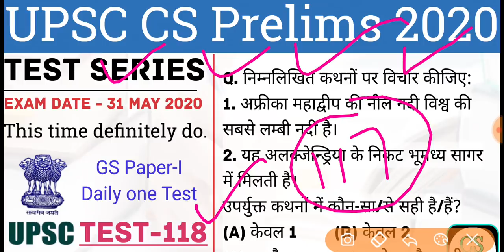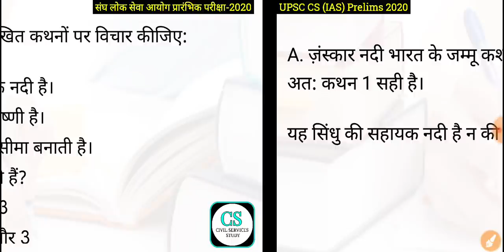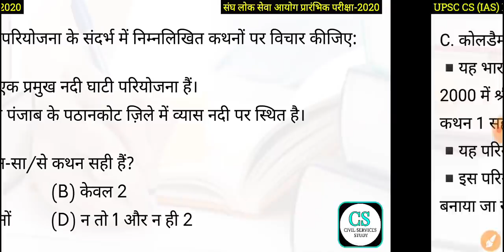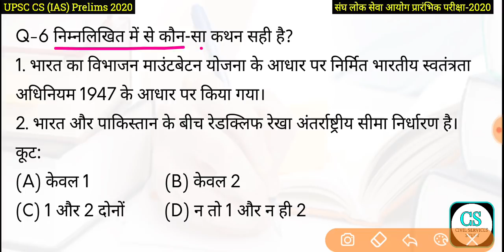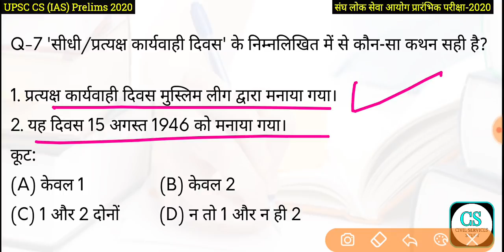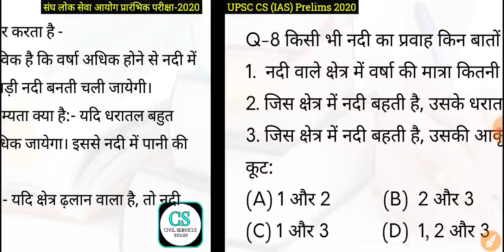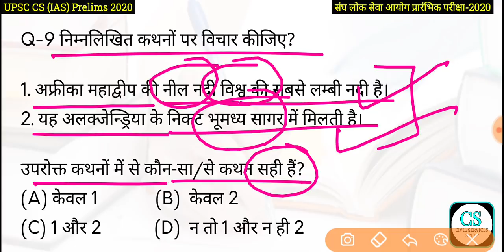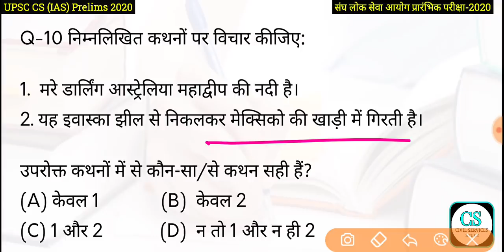UPSC Civil Services Test Series 2020 Test-118 | Geography (भूगोल)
हमारे दूसरे यूट्यूब चैनल से जुड़े 👇
UCASx0lgXAphfU4ztu20mQLg